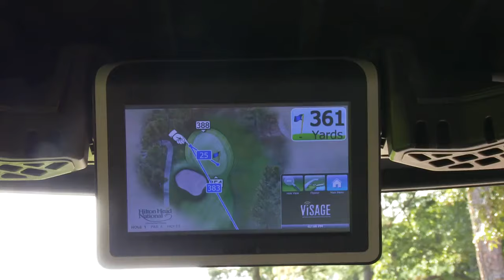Welcome To Hilton Head National Golf Course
Enjoy the pure golf experience at Hilton Head National. Our golf course was designed by Bobby Weed and the legendary Gary Player. See our pristine course conditions for yourself and book your tee time today!